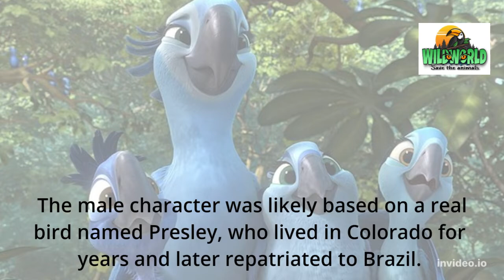spixs macaw facts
These affable animals are among a select group of talking birds that can mimic human speech. Lively, gregarious, and fiercely loyal to their mates, Spix’smacaw once occupied the desert woodlands of Brazil. However, habitat loss, predation, and poaching drove it to extinction in the wild. They are now bred exclusively in captivity to maintain their numbers.